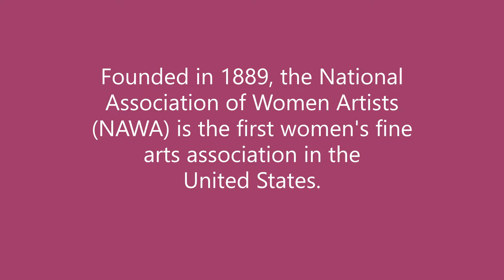NAWA ART EXHIBITION: MANHATTAN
On October 20, Executive Editor Myrna Haskell attended the opening reception of NAWA’s 133rd Annual Members Exhibition at One Art Space in Manhattan’s Tribeca neighborhood.

What an incredible display of talent! With hundreds of diverse works on display, this show runs through October 29th. Don’t miss it!

Unable to attend? Find the works online at: thenawa.org